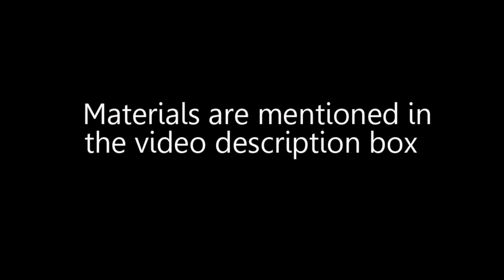Realistic Grapes Painting 🍇🍇 / अंगूर की पेंटिंग / Acrylic Painting for beginners | Episode #207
Materials used: Canvas, Masking Tape, Palette, Acrylic Colors, Brushes, Pencil, Cotton cloth, Painting knife, Water container and water.

Brushes :12 number flat long handle, 1 number round short handle, 0 number round short handle and 2 number fan brush.